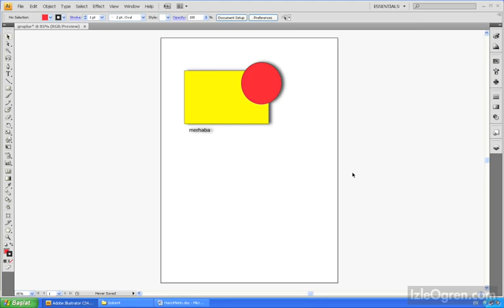Adobe illustrator Dersleri 0903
Adobe illustrator Dersleri